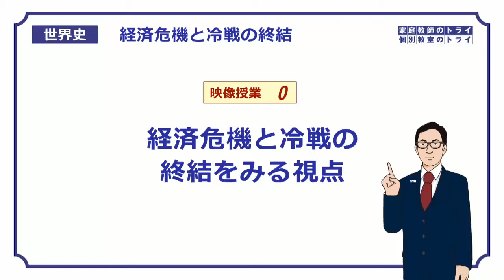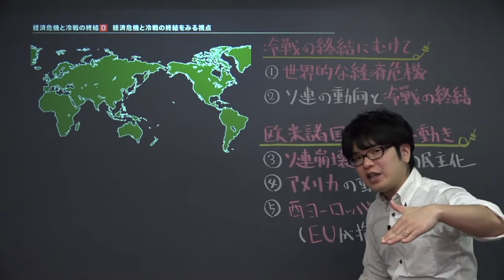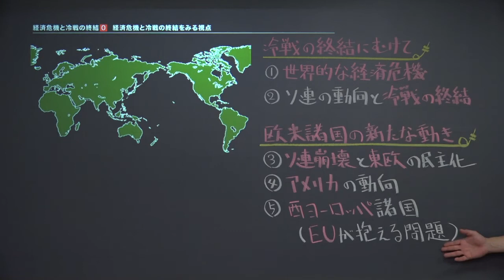【世界史】 冷戦の終結０ ガイダンス （８分）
この映像授業では「【世界史】　冷戦の終結０　ガイダンス」が約８分で学べます。この授業のポイントは「【経済危機と冷戦の終結】ではどんなことを学ぶのか、各回の要点をまとめながら確認しよう」です。【経済危機と冷戦の終結】の授業は、こちらから視聴できます。